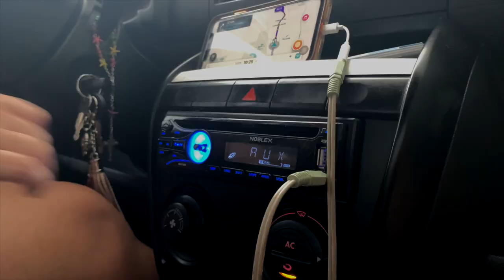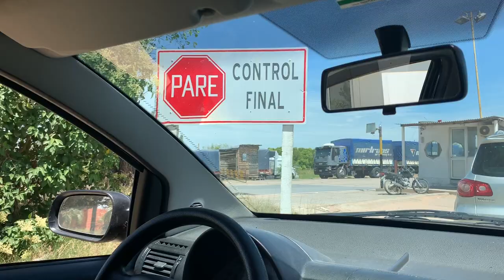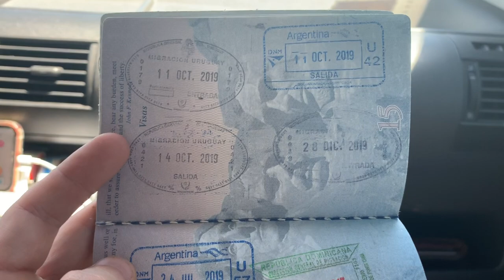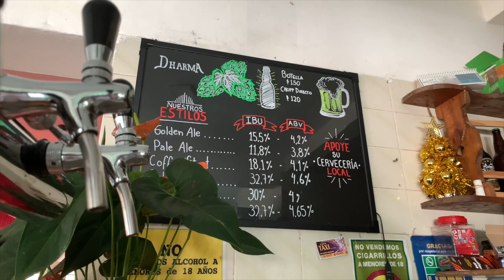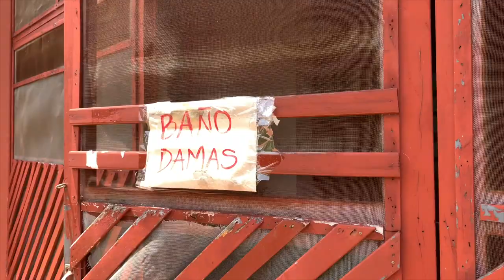A palace you've NEVER seen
A gringo on a tourist visa, I am. I'm required to leave Argentina every three months to renew my tourist visa, so I decided to go to Uruguay on the weekend to renew it. Follow me to a quiet beach in Uruguay and discover an absolute architectural beauty in the Entre Rios province of Argentina.